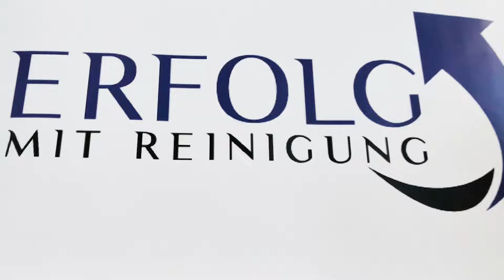"Die Strategie würde ich jedem empfehlen" Alesio´s Zwischenstand bei Erfolg mit Reinigung